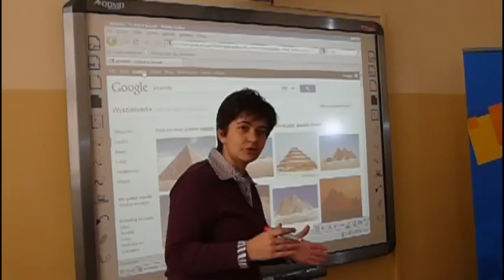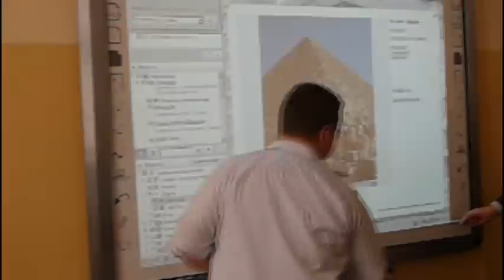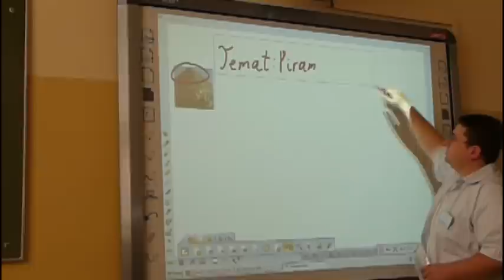Tablica interaktywna w Gimnazjum nr 4 w Legnicy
Gimnazjum nr 4 jest kolejną legnicką szkołą wyposażoną w tablicę interaktywną. To dziewiętnaste tego typu urządzenie multimedialne ufundowane przez miasto. W całej Legnicy placówki oświatowe i wychowawcze mają 44 takich tablic.

Wiele szkół w naszym regionie już dawno zrozumiało, że edukacja musi iść z postępem czasu. W świecie ogarniętym przez multimedia, gdzie uczeń na własny użytek codziennie korzysta z wielu nowinek technologicznych, szkoła musi być także nowoczesna. Od pięciu lat władze Legnicy systematycznie wyposażają placówki oświatowe w tablice interaktywne, gdzie zamiast kredy i gąbki wykorzystuje się dotyk palca i specjalne pisaki. Nowoczesna tablica trafiła tym razem do Gimnazjum nr 4 na Zamku Piastowskim.

Nowoczesną tablicę ufundowało miasto. To 19. tego typu urządzenie zakupione ze środków budżetowych. Do tej pory na ten cel władze Legnicy wydały nieco ponad 160 tys. zł. Dziś we wszystkich szkołach podległych gminie działa prawie sto pracowni informatycznych, w których znajduje się półtora tysiąca stanowisk komputerowych.